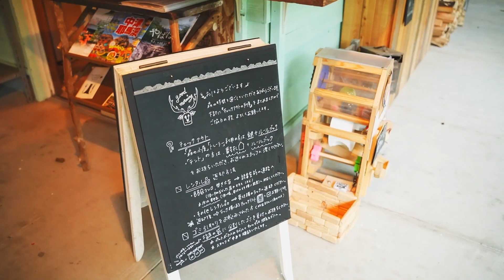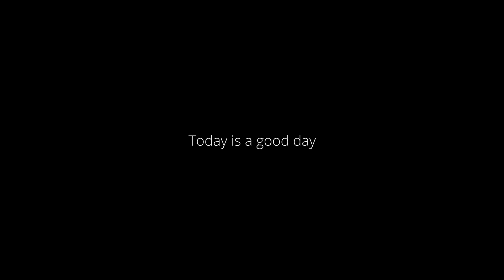【バルンバルンの森へ】夏休みに家族でキャンプに行ってきました！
[BGM] zukisuzuki
　　　　ULTRON - Blame

Camera 【sony a7c　ILCE-7C】
Lenses【TAMRON 28-75mm F/2.8 Di III RXD (Model A036)】